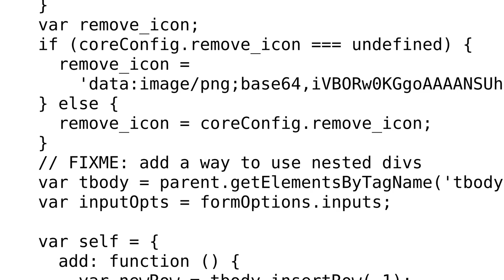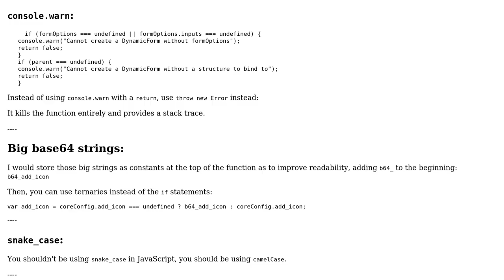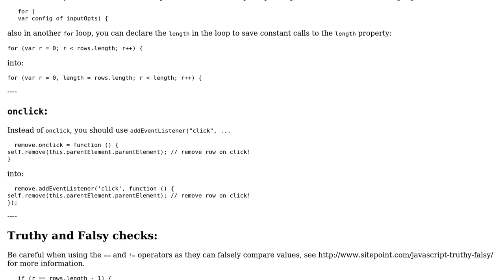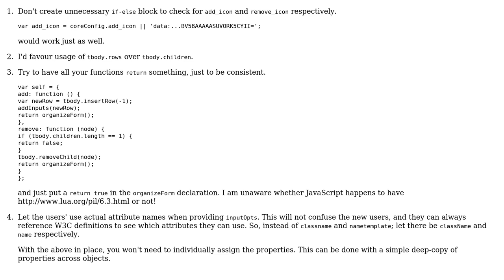Code Review: Early Access: Dynamically expanding input element table (2 Solutions!!)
Code Review: Early Access: Dynamically expanding input element table

With thanks & praise to God, and with thanks to the many people who have made this project possible! | Content (except music & images) licensed under CC BY-SA | Music | Images & others | With thanks to user Vogel612 user Quill user Jamal user hjpotter92 and the Stack Exchange Network Trademarks are property of their respective owners. You are responsible for your own actions.